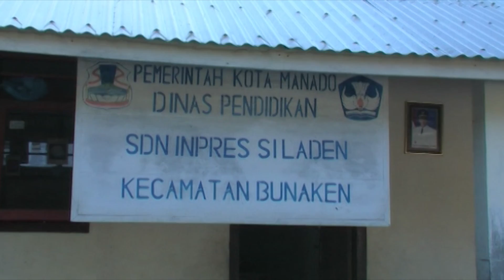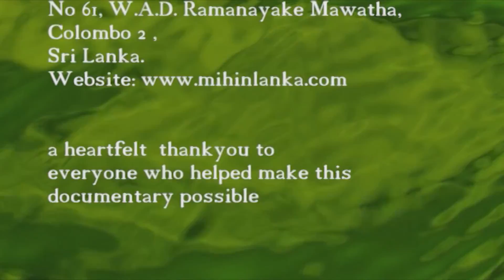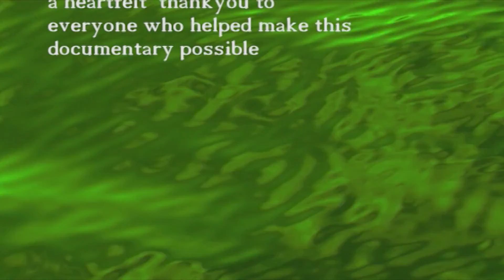ONONG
Onong is a nice island positioned in Bunaken National Marine Park of Manado indonesian bay. In Onong sufrroundings snorkellers and divers can enjoy a marvellous underwater world full of a wide biodiversity.